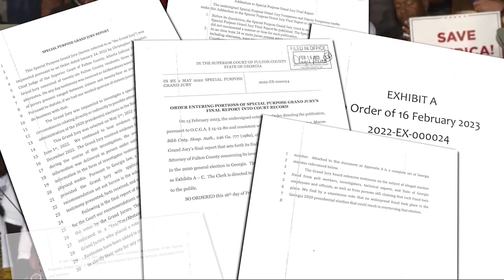The Georgia Gang - February 19, 2023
The Georgia Gang from February 19th, 2023